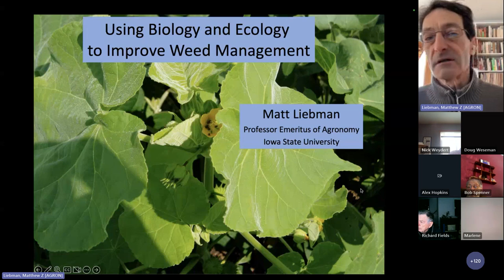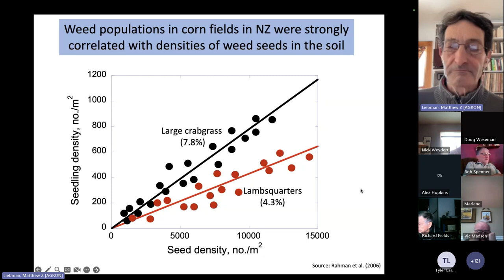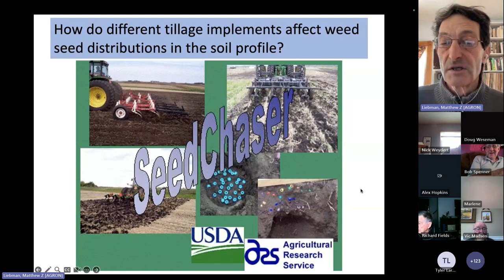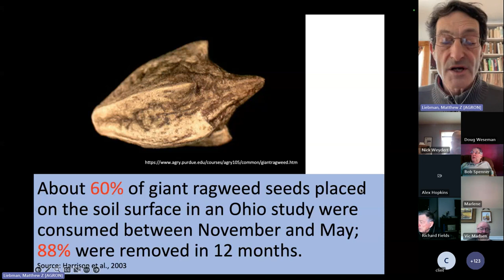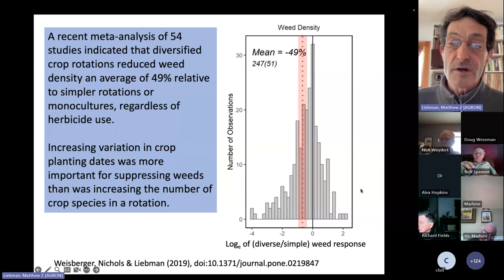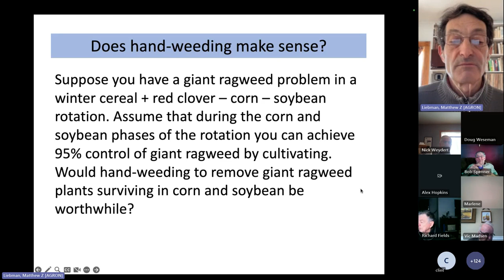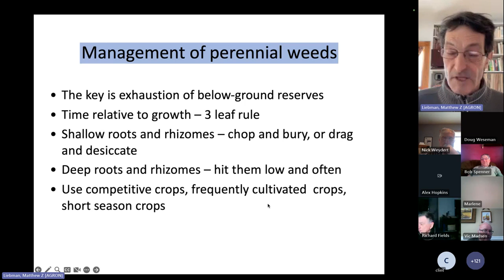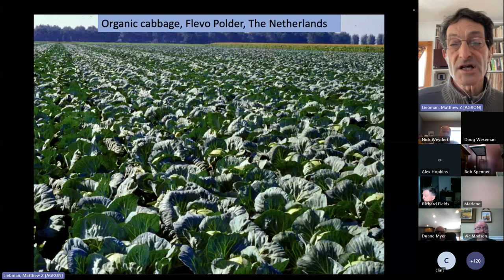Weed Biology Implications for Organic Systems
Hit the battle on weeds with newfound knowledge and insights from Dr. Matt Liebman as he shares about Weed Biology Implications for Organic Systems.

Dr. Liebman is a professor emeritus of agronomy and the former H.A. Wallace Chair for Sustainable Agriculture at Iowa State University. His research, teaching, and outreach activities have focused on ways to use ecological processes to improve crop production and environmental quality. He is a co-author of the book "Ecological Management of Agricultural Weeds."

This presentation was part of our 2024 Virtual Organic Conference.